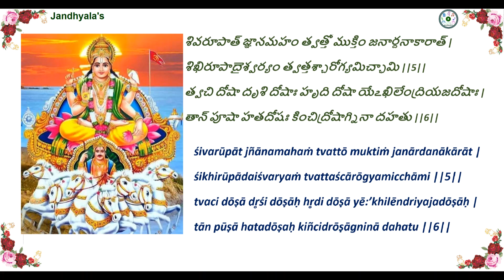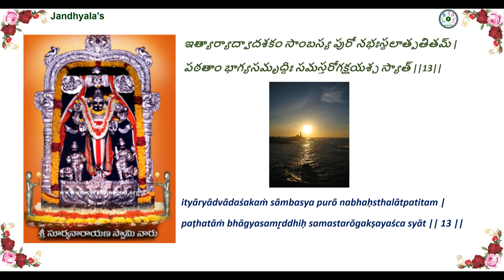శ్రీ ద్వాదశార్యా సూర్య స్తుతిః || Sri Dwadasa Aryaa Surya Stuthi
Rendered by : Lalita Jandhyala